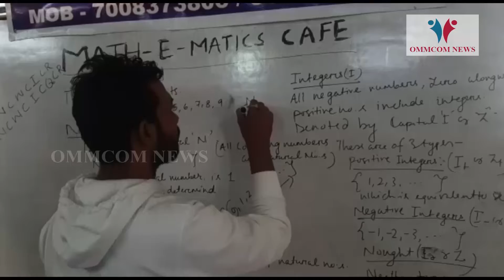A Passion For Maths Drives Sabyasachi To Teach Poor Students For Free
Ommcom News is a first of its kind digital media venture in Odisha which caters to the growing need of people on the move to keep themselves updated primarily with the latest news of Odisha as well as stay informed on important national and international updates.